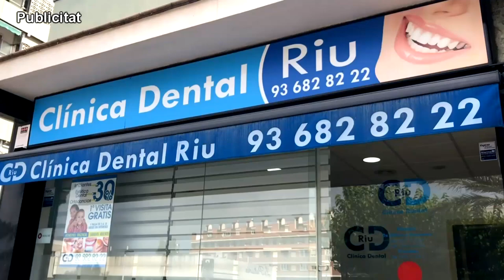161124 Martorell dona el tret de sortida a la Lliga Catalana de Petanca Inclusiva